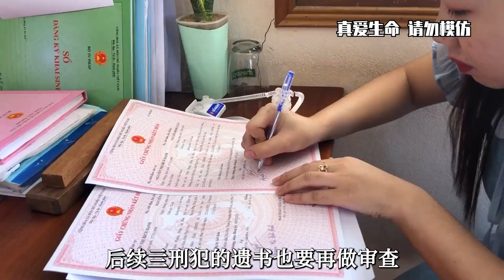犯人的最后24小时，到底是怎么度过的？注射和枪毙哪一